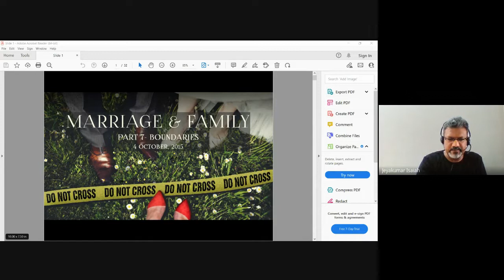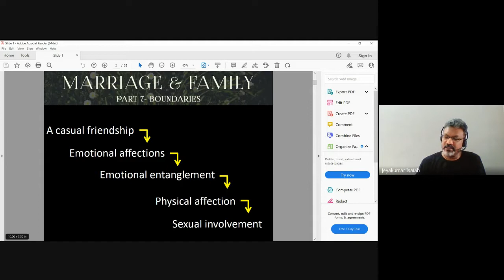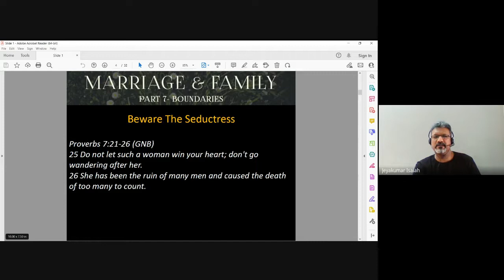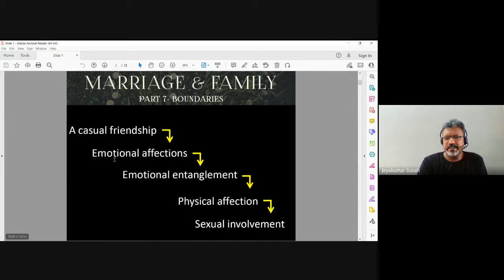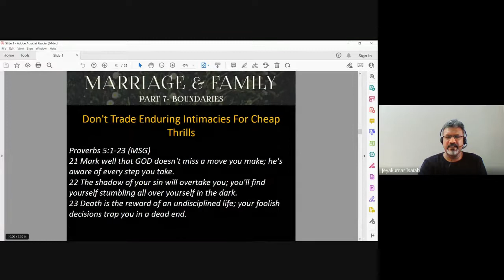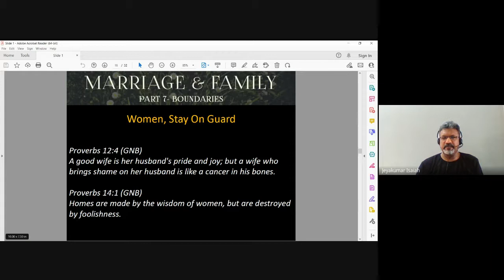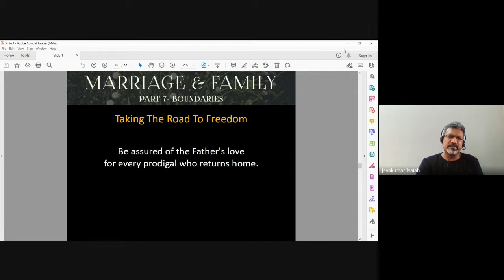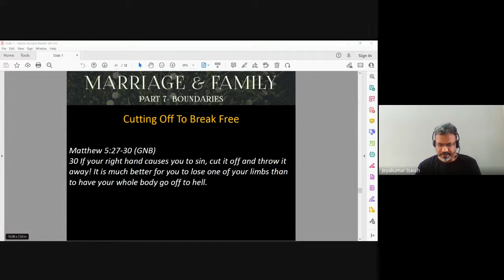Christian Marriage & Family | Lecture 27 : BC202-CM&F-20221115